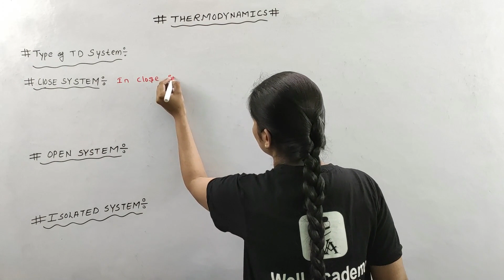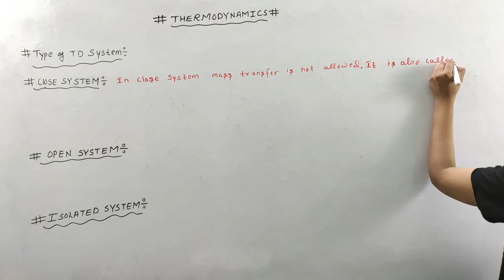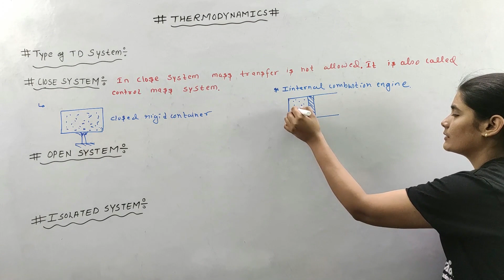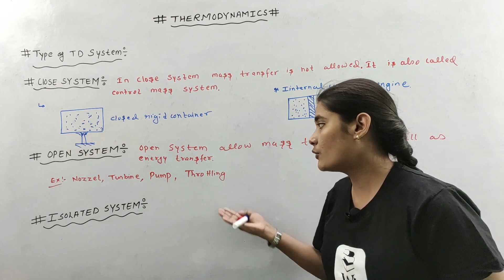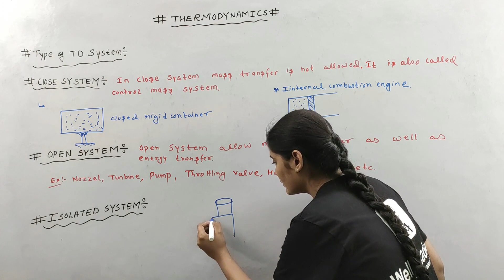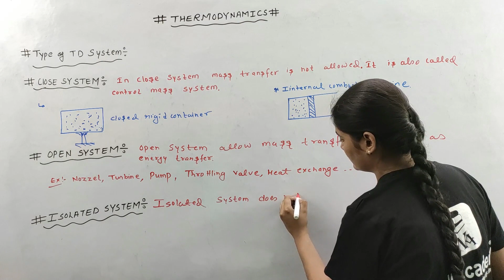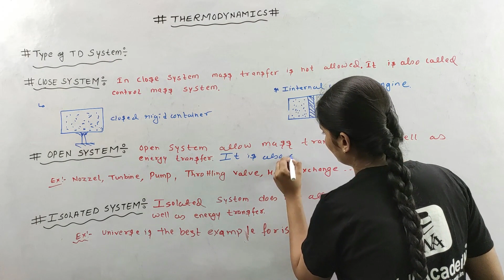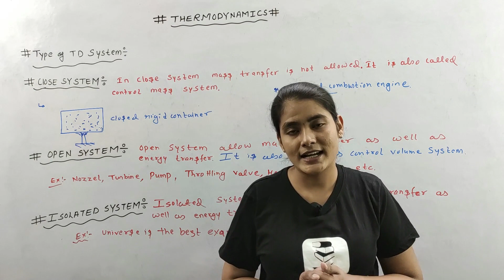Thermodynamics System and its Types | Thermodynamics Gate Lectures in Hindi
Thermodynamics System and its Types in this video we are going to discuss Types of Thermodynamics Systems. This is lecture of Thermodynamics for GATE, ESE, PSU and all other Exams. We will also Solve Previous Year Questions of various Exams

About Course
In this course Fluid Mechanics is taught by our Educator Lamiya Naseem.She is going to teach Fluid Mechanics for GATE, ESE and All Other Exams. Fluid Mechanics GATE lectures will be in Hindi. Also with this Subject Many other Subjects are uploaded for other Branches on Well Academy.

Search Terms for This Lecture :
thermodynamics lectures,
thermodynamics for gate and ese,
thermodynamics gate lectures,
gate lectures on thermodynamics,
thermodynamics lectures for gate,
thermodynamics gate lectures,
thermodynamics lectures in hindi,
thermodynamics in hindi,
thermodynamics for gate,
thermodynamics ssc je lectures,
thermodynamics lectures for mechanical engineering,
thermodynamics video lectures,
basic thermodynamics gate,
thermodynamics gate classes,
thermodynamics gate crash course,
thermodynamics csir net gate chemistry,
thermodynamics for gate ese psu,
Thermodynamics System and its Types
Thermodynamics System and its Types in hindi,
thermodynamics system in hindi